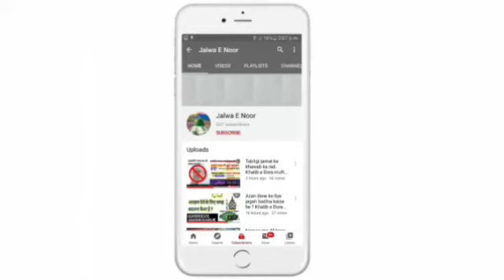Manqabat Huzoor Tajushariya | Awaaz Shayre Islam Hazrat Aaqil Raza Muradabadi | Jalwa E Noor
If you Like this Video Do Like, Share and Comment and Don't Forget to Subscribe our YouTube channel and also don't Forget to turn on the bell Notification🔔 for more updates.